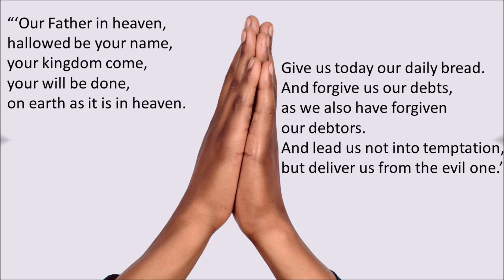Evening Prayer 17th May